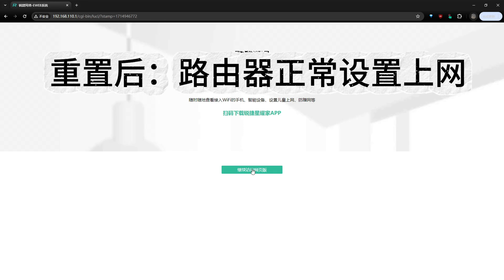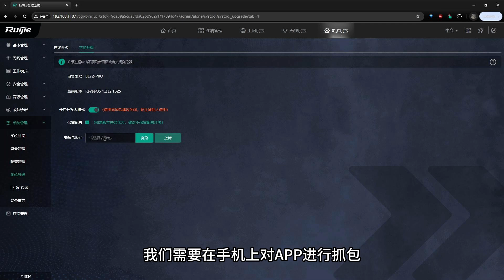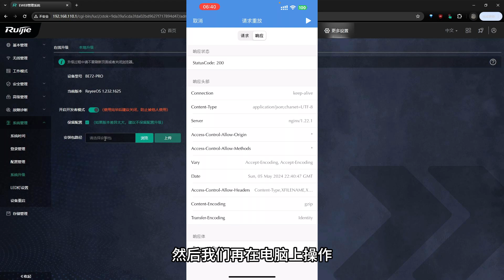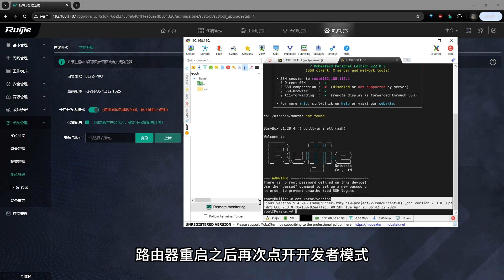锐捷BE72PRO开启SSH教程，估计其它型号也可以这样解锁SSH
演示机型号锐捷BE72Pro，系统版本 ReyeeOS 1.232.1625
命令
passwd  -d root password
/etc/init.d/dropbear disable
本视频是锐捷BE72PRO装了shellclash插件连网发上来的，体验还不错